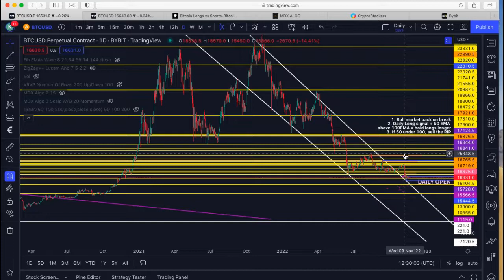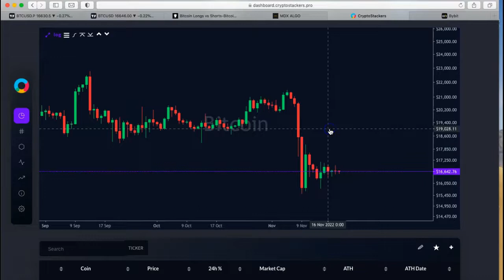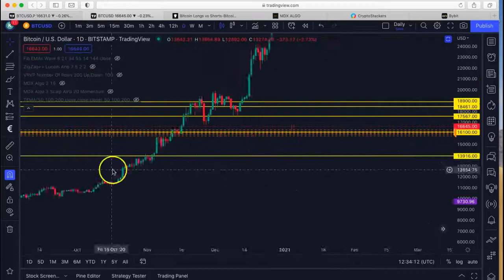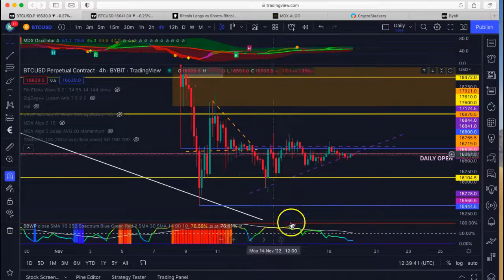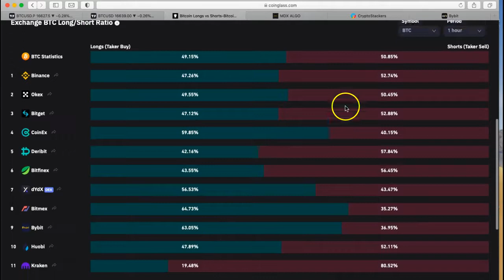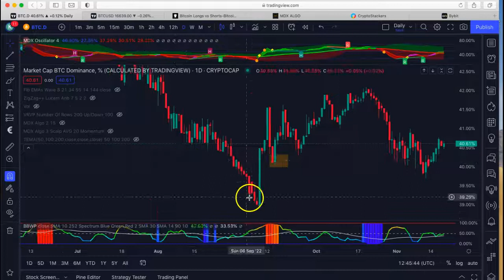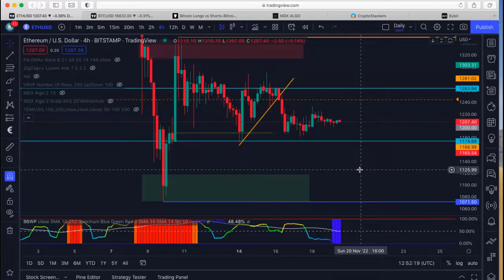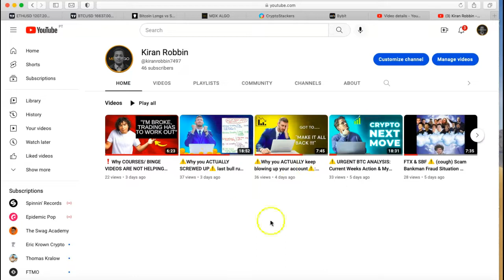⚠️URGENT BTC ANALYSIS⚠️ - A LEHMAN 2008‼️ SITUATION? MY FUTURE OUTLOOK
Hey guys, in this video I outline my current BTC analysis, go back down memory lane to the 2008 Lehman Crisis to draw comparisons and my Future Outlook!

00:00 Intro
00:15 FTX - a Lehman 2008 situation?
02:40 BTC Technical Analysis
04:09 Margin Pressure & Liquidation Levels
06:05 Current BTC Analysis & Future Outlook
12:45 Strategy to navigate markets
16:00  Conclusion